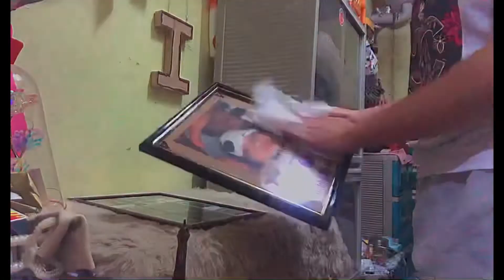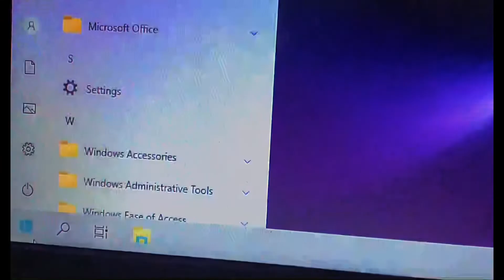A not so very productive day:))) Hi welcome again to my Channel🤍